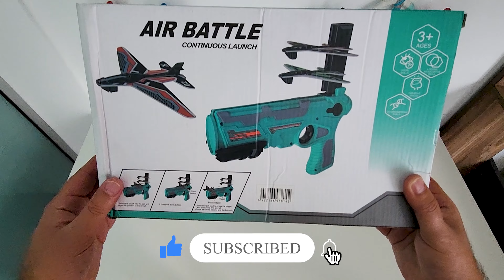AIR BATTLE CONTINUOUS LAUNCH - TOY GUNS